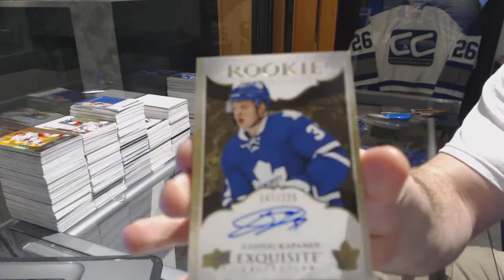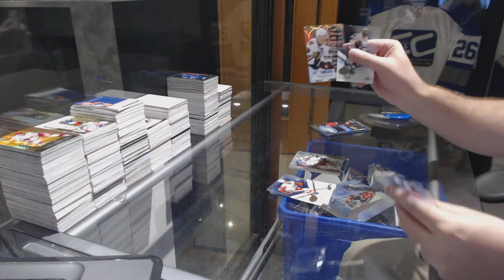DanielRonco's 16-17 Upper Deck Ice Hockey Box Break